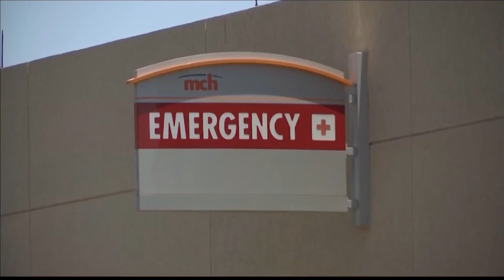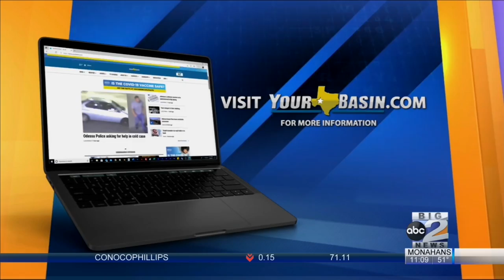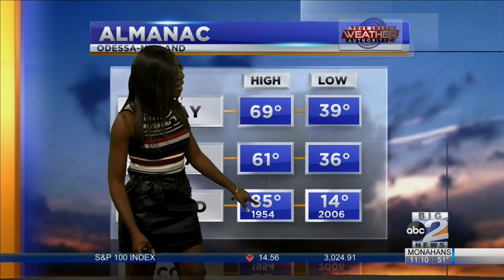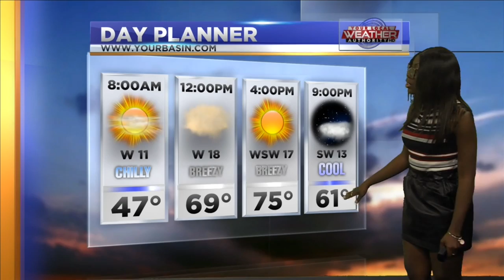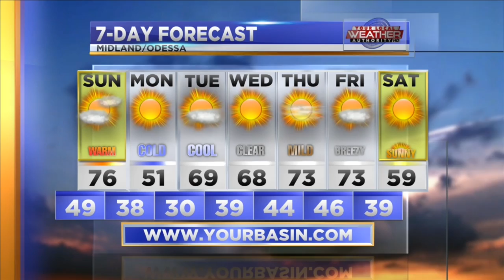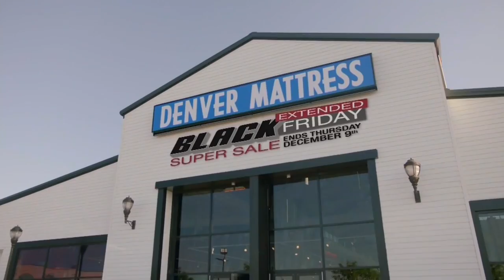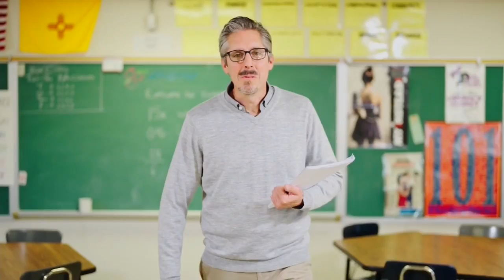ABC Big 2 News at 10 P.M., December 4th